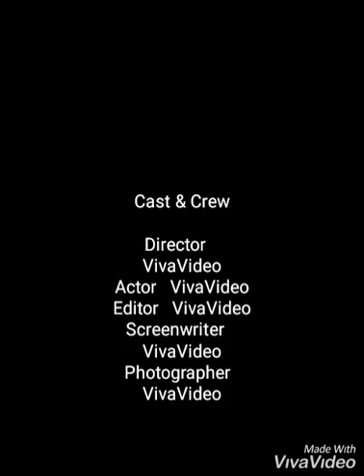Dantae Dyer longville park fc and Jonathan grant high goalkeeper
Young custodian